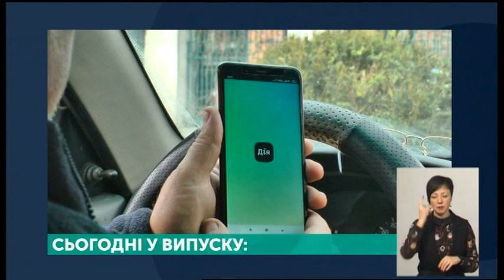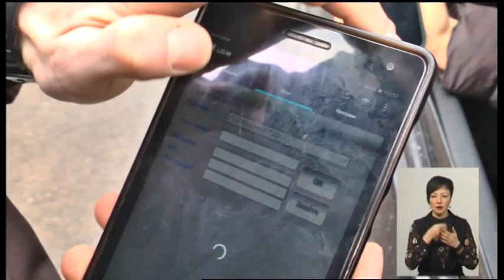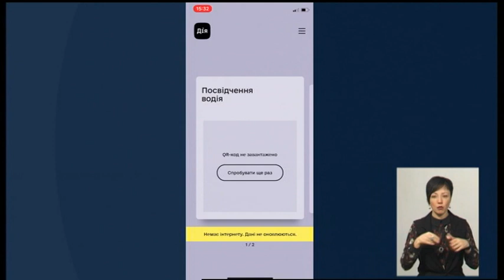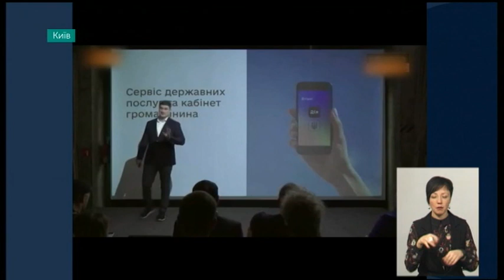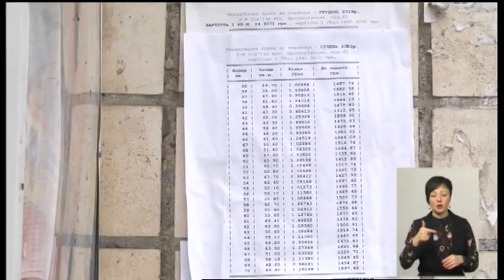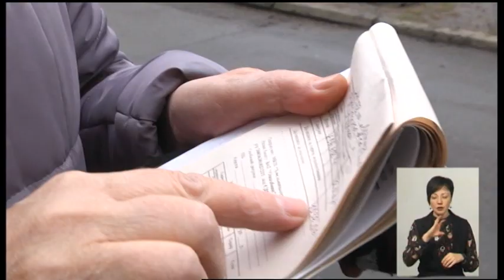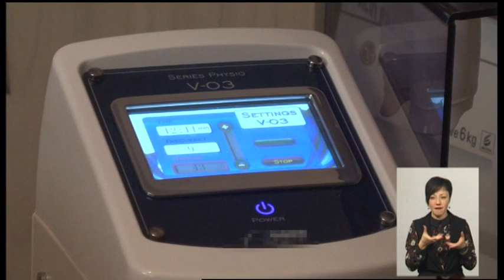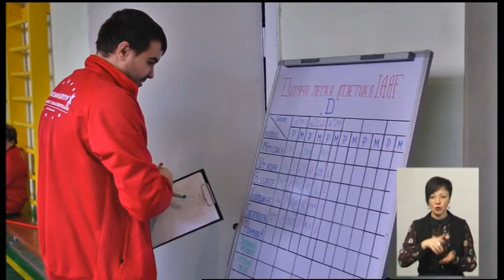12.02.2020. Новини. 19:00